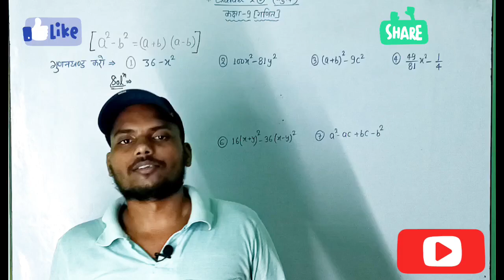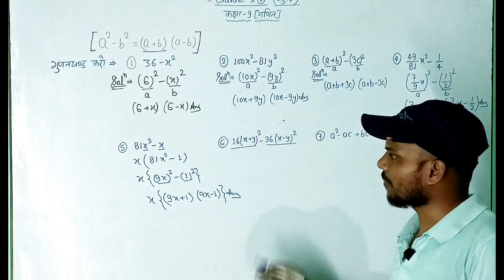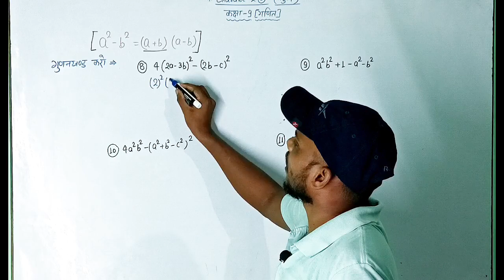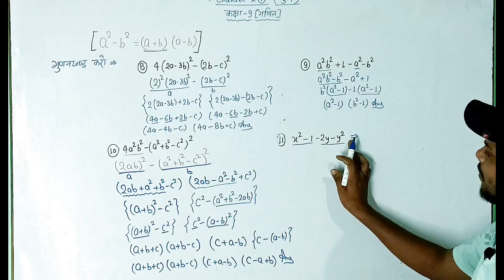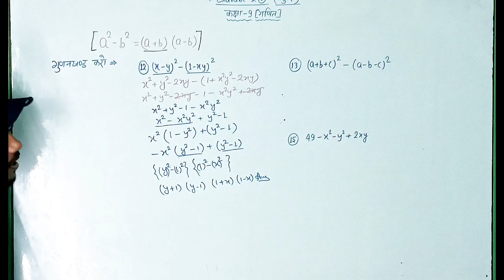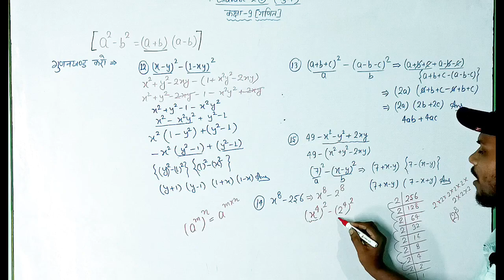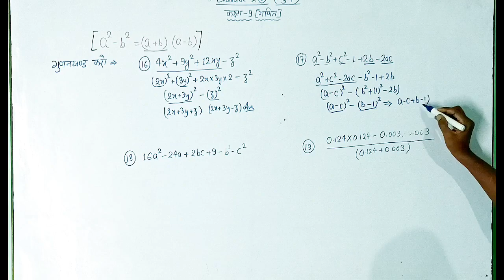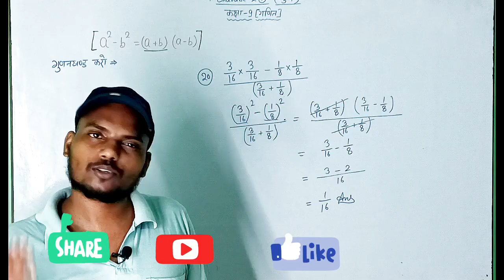Class 9th बहुपद|| Ex 2 (D) पूर्ण हल|| गुणनखंड || UP Board Math|| धर्मेंद्र विश्नोई पुस्तक का हल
In this video I am teaching Class 9th math chapter polynomial (bahupad). This chapter is very important for every students.Because it is basic math. The channel provide all subjects like math,english,science,social science and many more things. Share with ur classmates.